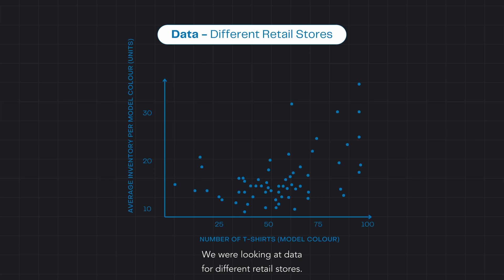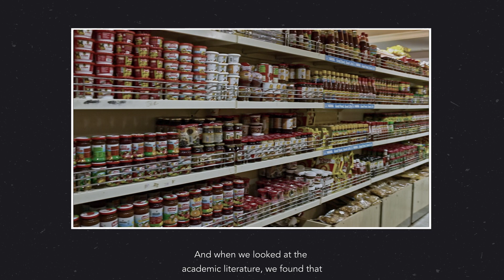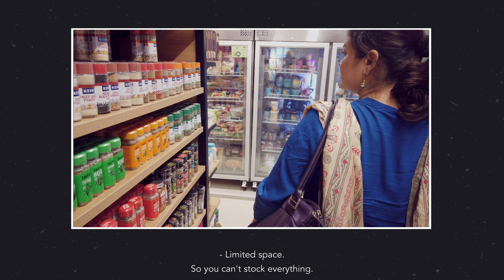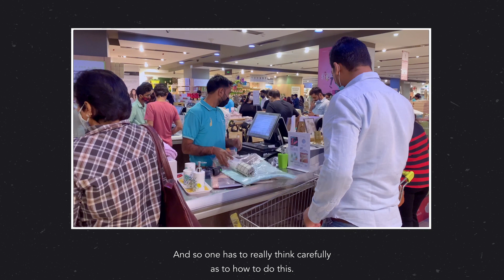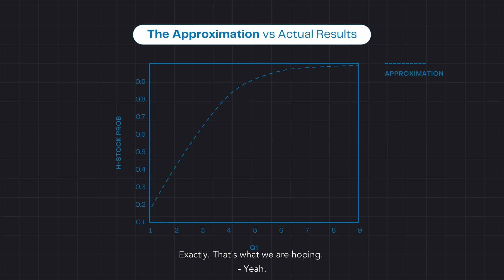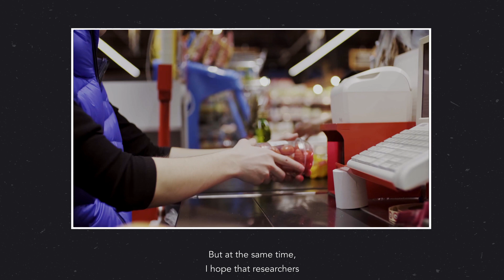Research at ISB: integrating inventory and assortment planning decisions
In this episode of Research at ISB, Sumit Kunnumkal, Associate Professor, Operations Management, ISB, joins a conversation with Professor Bhagwan Chowdhry to discuss a recent research paper he co-authored with Victor Martínez-de-Albéniz on integrated inventory and assortment planning.
Discover their novel stockout-based substitution model that optimises inventory decisions, showcasing high efficacy even amidst varying product margins, and its potential to significantly improve business operations.